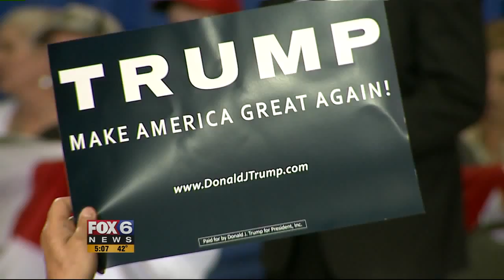Will Wisconsin Republicans Support Trump?